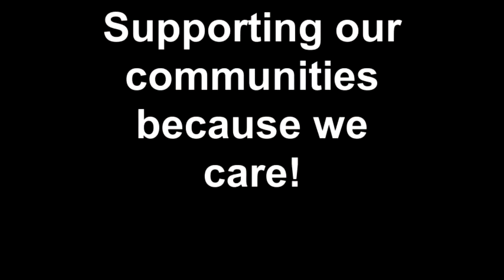Heads Hands & Toes Thank You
Susie Hubbell is the Manager of Inside Sales and Crystal Albright is the Commercial Account Manager at the Port Clinton Office and they headed the winter 2012 Diversified Cares Program. Make sure you check out our to see what our current project is and what the program is about.